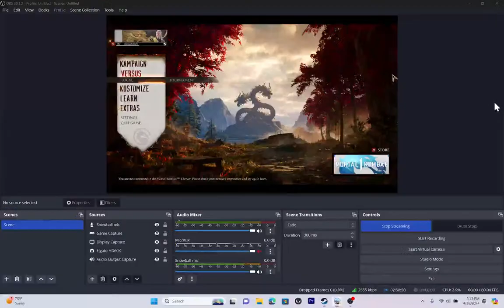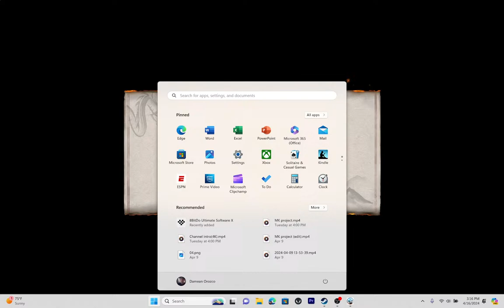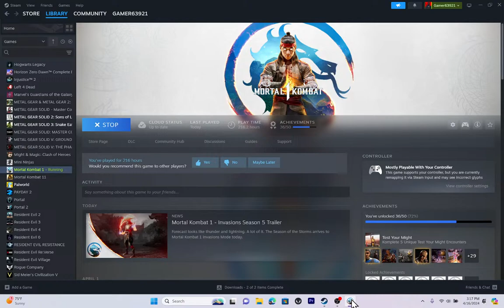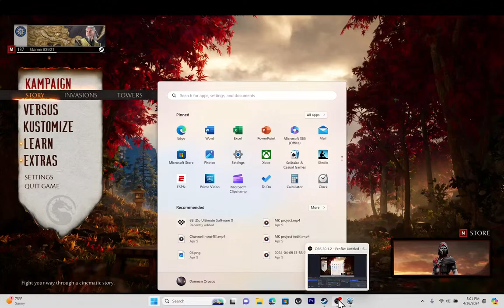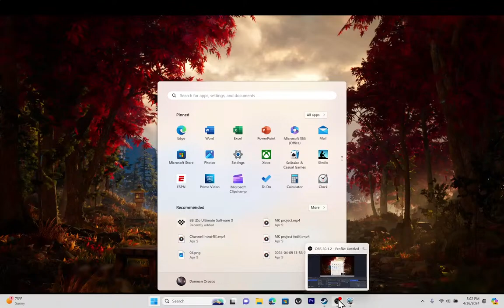MK1 Ermac early acess gameplay live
Let's play some Ermac on MK1 live.